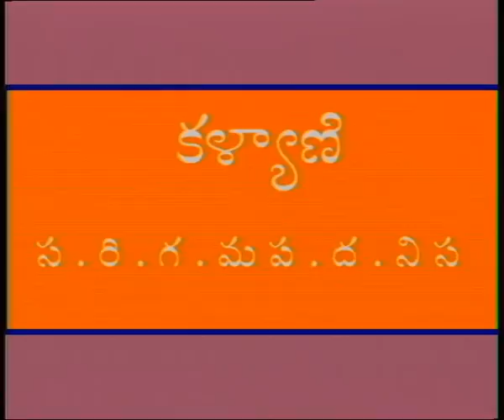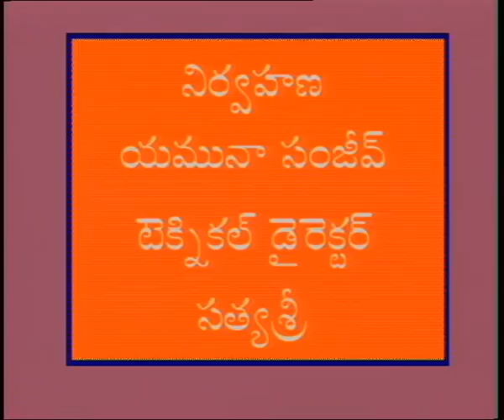SAPTHA SWARALU || సప్తస్వరాలు || Episode-21